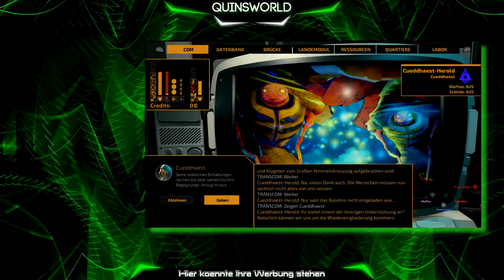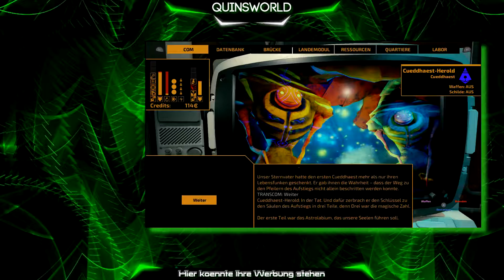Rausgerotzt #02 - Linkssteher und andere Verbrechen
***Liesmich***

Eine völlig hirnrissige Laberrunde mit Wanwa und Acel.

Wir rotzen raus was uns gerade in den Kopf kommt, dabei leidet sicherlich auch das ein oder andere mal das Niveau.

Das gezeigte Gameplay ist Random und hat rein gar nichts mit dem Inhalt der Diskussion zu tun.